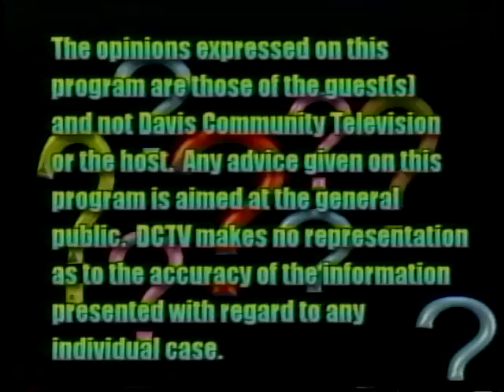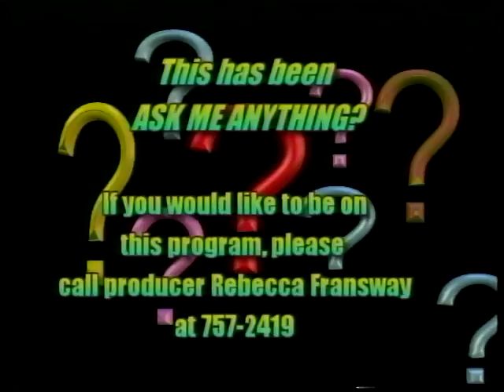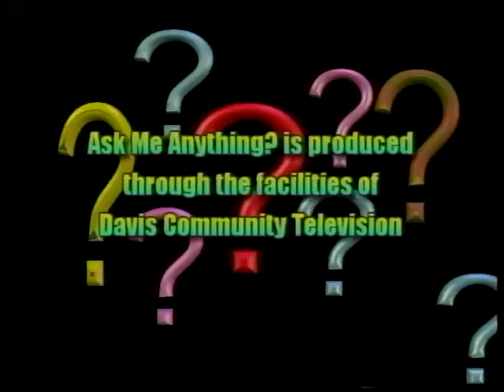ID 3854 - Ask Me Anything, Retirement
Ask Me Anything: Retirement

In this episode, host Jay Gerber asks experts about how to plan for retirement.